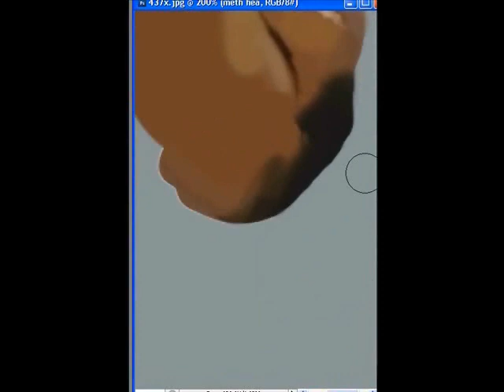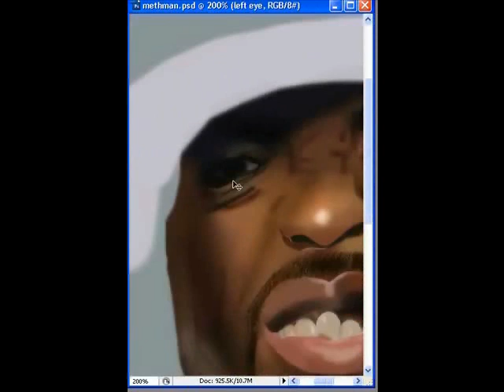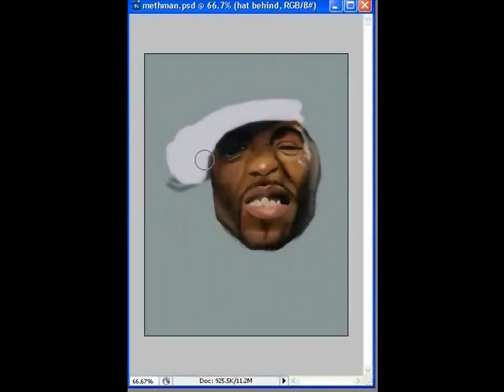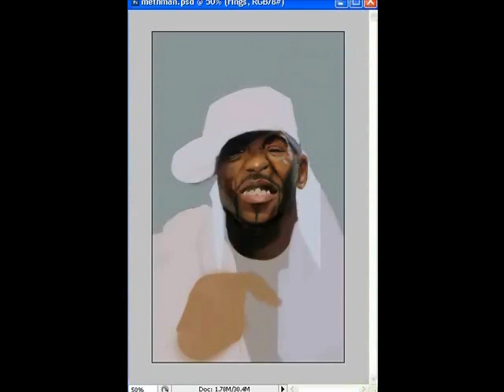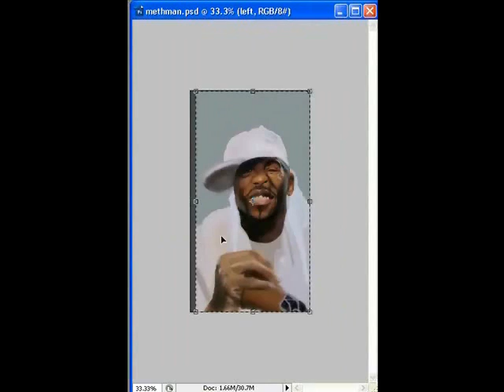METHODMAN SPEEDPAINTING (DONE WITH MOUSE)- JUDGMENT DAY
OKAYYY SO THIS IS MY SECOND ONE... ITS OKAY I GUESS BETTER DEN MY 1ST ONE I JUS WANTED 2 CHALLENGE MYSELF WITH DA FACIAL EXPRESSION .. ANYWAYSSSSSS PLZ RATE AND OR COMMENT THANX